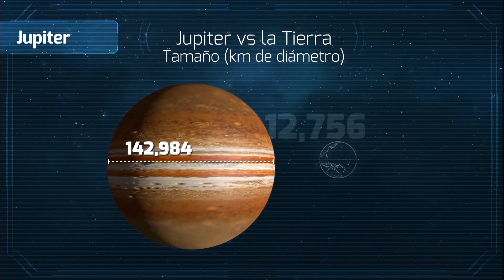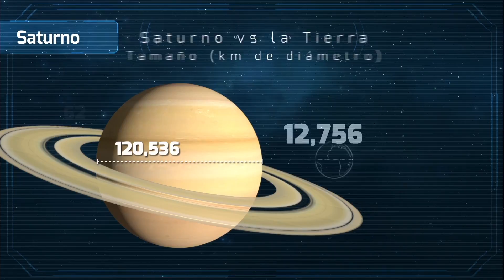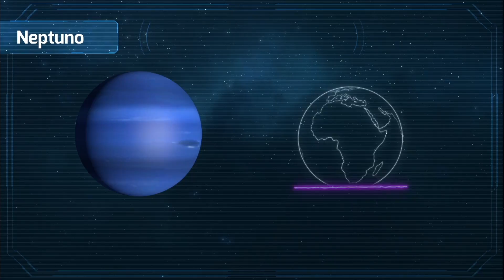Los Planetas Externos del Sistema Solar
El Sistema Solar está formado por ocho planetas, más de una docena de planetas enanos, cerca de 200 lunas, y miles de pequeños cuerpos como asteroides, meteoritos, cometas y polvo interplanetario. Todo girando alrededor del Sol.

Después del cinturón de asteroides están los cuatro gigantes gaseosos - Júpiter, Saturno, Urano y Neptuno. Estos planetas son mucho más grandes que la Tierra, pero mucho más ligeros por su composición gaseosa. En su mayoría están compuestos de hidrógeno y helio.